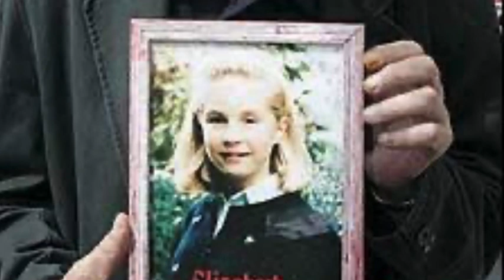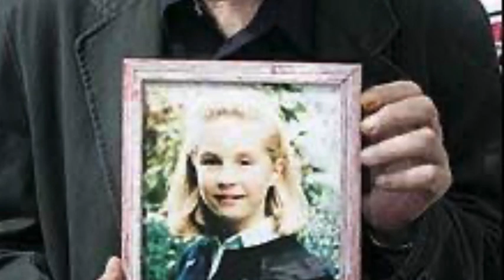Michel Fourniret and Monique Olivier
You likely haven’t heard of tonight’s case, and after you hear it you’re going to wonder why. It has all of the same elements as other famous serial killer couples, like Paul Bernardo and Karla Holmoka, as well as Ian Brady and Myra Hindley.

Tonight we are taking this podcast to France, as we talk about the serial killer couple Michel Fourniret And Monique Olivier.

Sandra is starting another free introductory course on Saturday October 17th. Now is your opportunity to see if this could be a fit for you.

Also on Apple and Spotify - just search "Serial Napper"